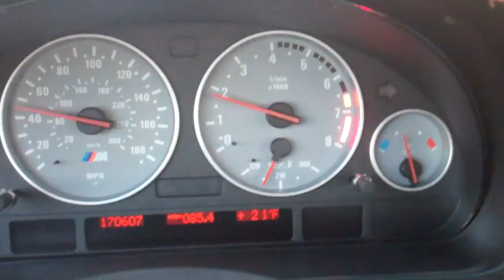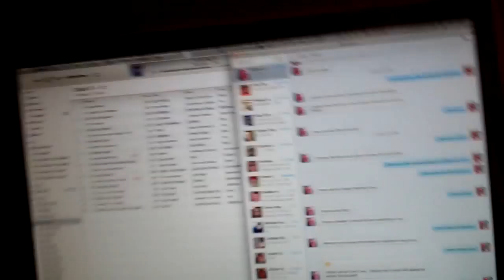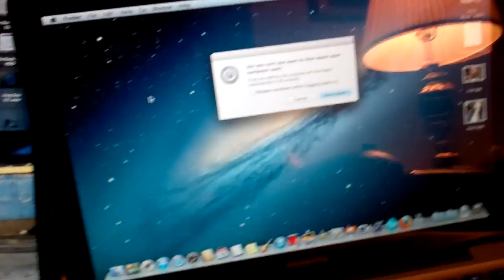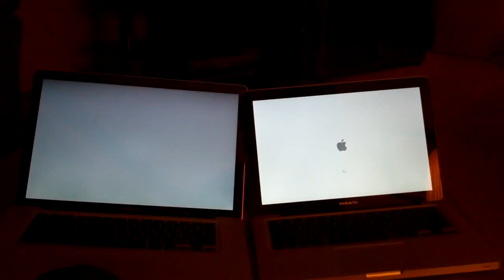SSDs Rock 1/18/13 - Day 768